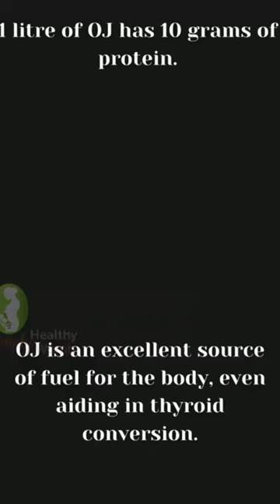Woman Discovers Orange Juice Takes Away Period Cramps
Oranges contain potassium and magnesium, which can help with period cramps and contractions. They also contain vitamin C, which helps the body with creating progesterone. Some say that eating a couple of oranges every day can help with period cramps and menstrual pain.
OJ Facts:

➡️OJ is high in potassium, magnesium, and citric acid. These can help break down toxins in the body. Potassium also helps deliver glucose to the body’s cells (acts like insulin).
➡️It contains fructose and glucose, helping to balance blood sugar levels.
➡️1 litre of OJ has 10 grams of protein.
➡️It’s high in vitamin C and contains calcium.
➡️It contains natural salicylic acid which makes OJ a powerful anti-inflammatory
➡️It provides an excellent source of fuel for the body, even aiding in thyroid conversion.